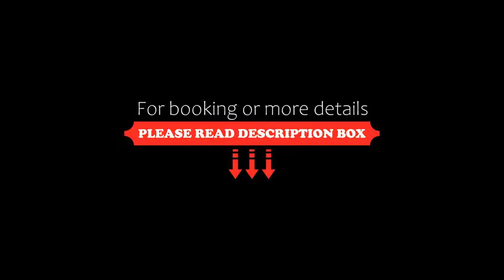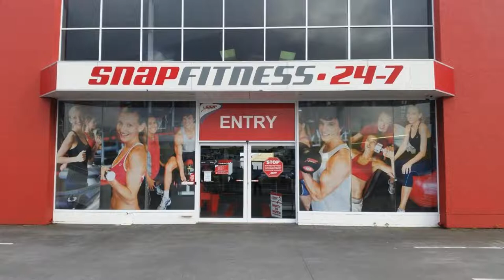The State Hotel, New Plymouth, New Zealand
About Property:
Located in the heart of New Plymouth, walking distance to the city's finest restaurants, art, retail and business precincts. The State Hotel is a 15 room boutique hotel and only a 5-minute walk to the New Plymouth Coastal Walkway.
The State Hotel is also only 5 minutes' drive to TSB Bowl of Brooklands, Yarrows Stadium, TSB Stadium and 15 minutes drive to New Plymouth Airport.
All air-conditioned rooms are ind...
Property Type: Hotel
Address: 162 Devon Street East, 4301 New Plymouth, New Zealand
Searching For
1. The State Hotel - New Plymouth - New Zealand
2. The State Hotel - New Plymouth - New Zealand Address
3. The State Hotel - New Plymouth - New Zealand Rooms
4. The State Hotel - New Plymouth - New Zealand Amenities
5. The State Hotel - New Plymouth - New Zealand Offers and Deals
Audio Credit:
Track Title: Subway Dreams
Artist: Dan Henig